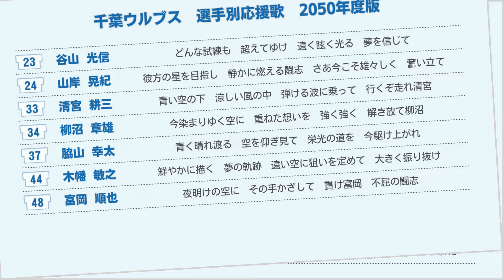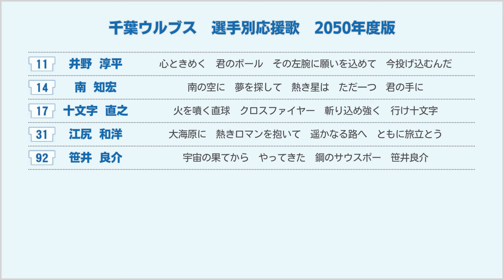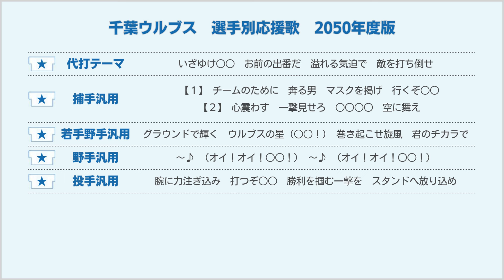【架空球団】2050年 干葉ウﾉﾚブス 選手別応谖歌メドレ一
0:00 野手#0~8
岩舘-田村-二見-寺村-村中-本間
1:52 野手#23~48
谷山-山岸-清宮-柳沼-脇山-木幡-富岡
3:19 野手#51~55
奥津-永澤-城
4:07 投手
井野-南-十文字-江尻-笹井
5:07 汎用
代打-捕手-若手野手-野手-投手